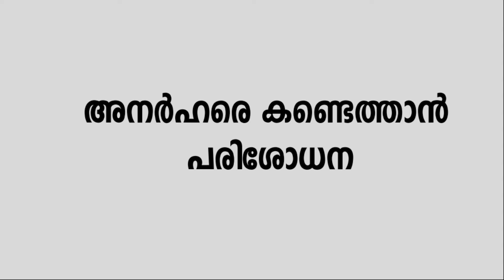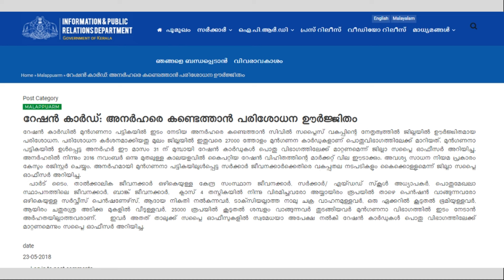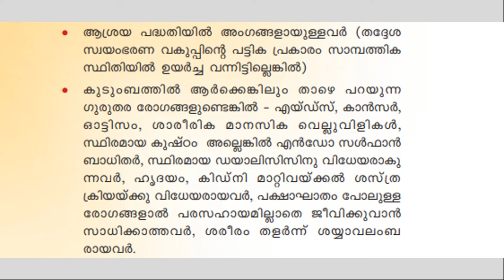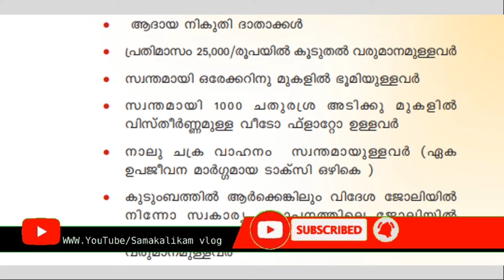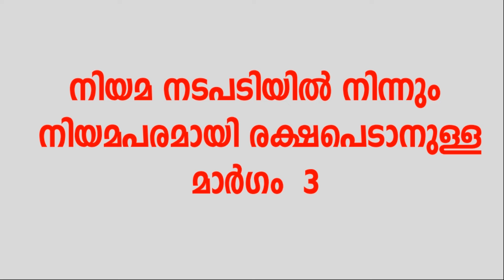BPL APL RATION CARD| അനര്‍ഹരെ കണ്ടെത്താന്‍ പരിശോധന വരുന്നു| രക്ഷപെടാന്‍ 3 മാര്‍ഗങ്ങള്‍| SAMAKALIKAM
അനര്‍ഹമായി മുന്‍ഗണനാ പട്ടികയില്‍ ഉള്‍പ്പെട്ട അനര്‍ഹര്‍ ഈ മാസം 31 ന് മുമ്പായി റേഷന്‍ കാര്‍ഡുകള്‍ പൊതു വിഭാഗത്തിലേക്ക് മാറ്റണമെന്ന് ജില്ലാ സപ്ലൈ ഓഫീസര്‍ അറിയിച്ചു. അനര്‍ഹരില്‍ നിന്നും 2016 നവംബര്‍ ഒന്നു മുതലുള്ള കാലയളവില്‍ കൈപറ്റിയ റേഷന്‍ വിഹിതത്തിന്റെ മാര്‍ക്കറ്റ് വില ഈടാക്കും. അവശ്യ സാധന നിയമ പ്രകാരം കേസും രജിസ്റ്റര്‍ ചെയ്യും. അനര്‍ഹമായി മുന്‍ഗണനാ പട്ടികയിലുള്‍പ്പെട്ട സര്‍ക്കാര്‍ ജീവനക്കാര്‍ക്കെതിരെ വകുപ്പുതല നടപടികളും കൈക്കൊള്ളുമെന്ന് ജില്ലാ സപ്ലൈ ഓഫീസര്‍ അറിയിച്ചു.